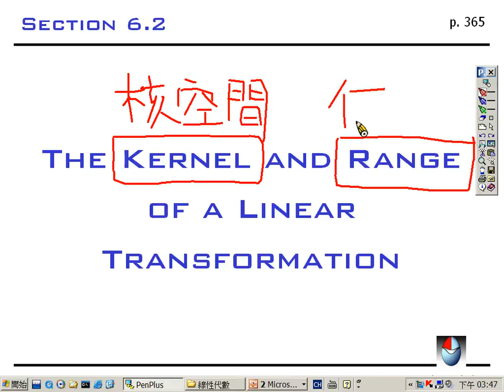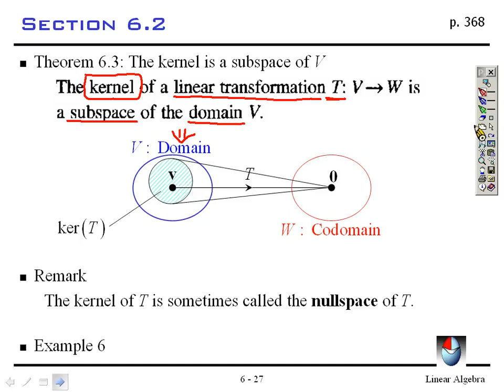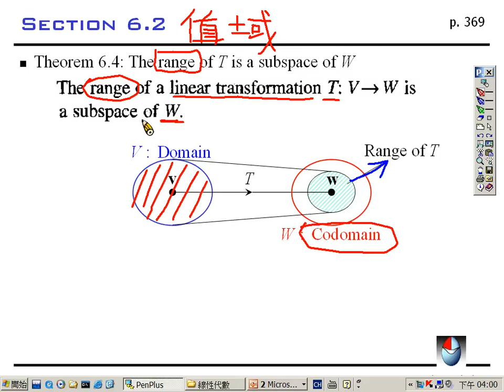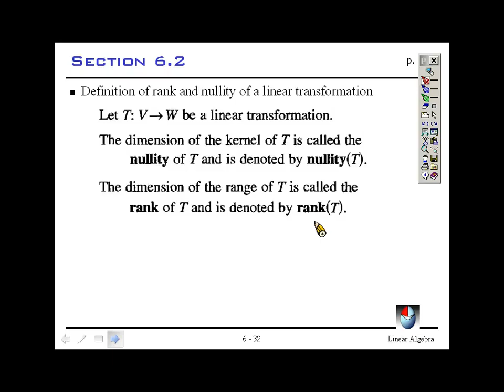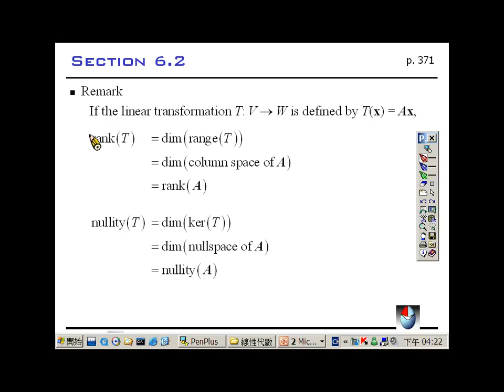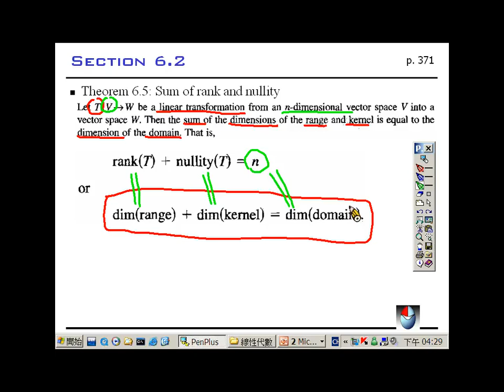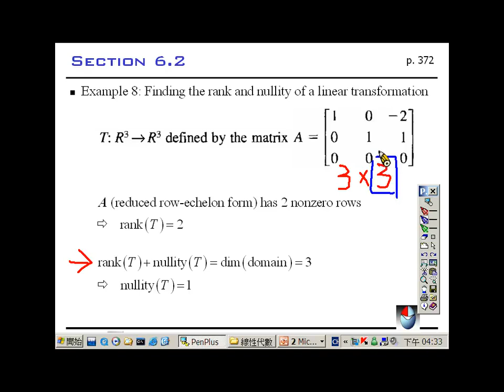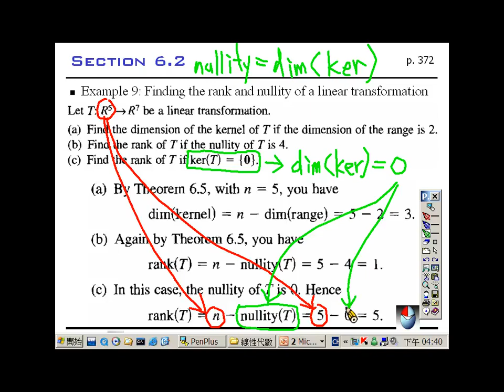[981LinearAlgebra] Section 6.2 The Kernel and Range of a Linear Transformation